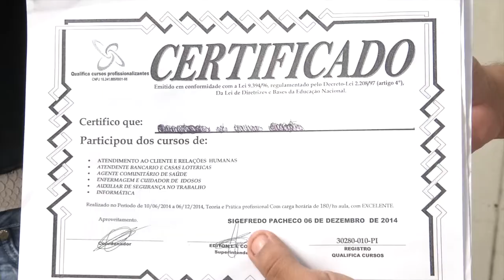PROFESSORES DENUNCIAM A EMPRESA QUALIFICA CURSOS PROFISSIONALIZANTES